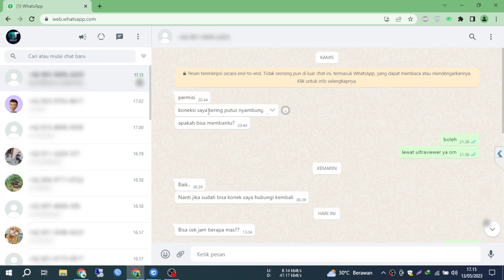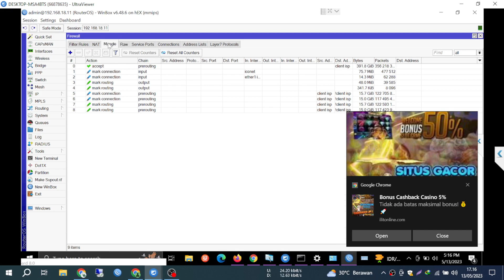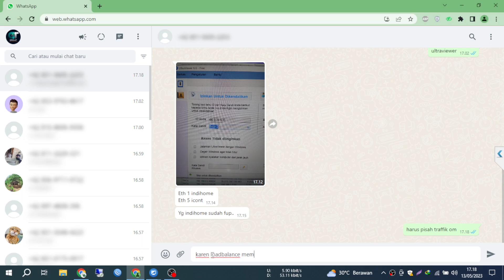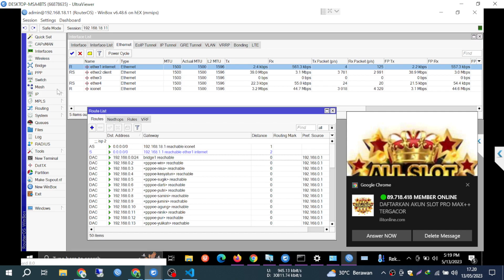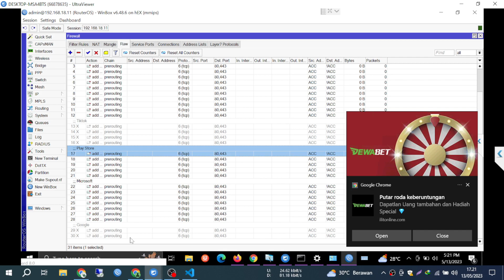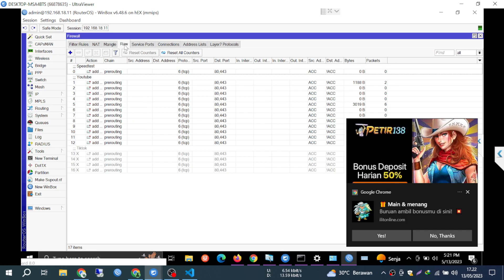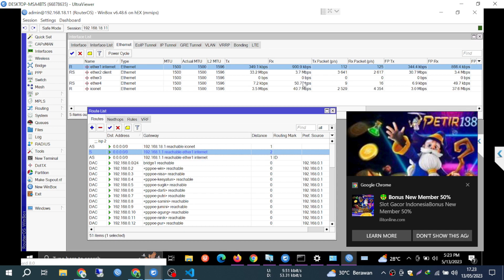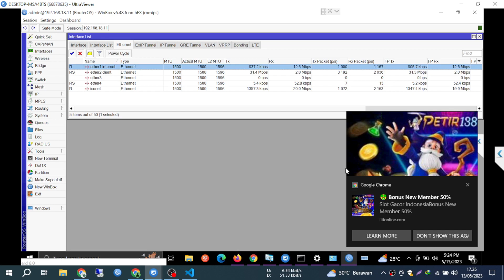Koneksi Internet Tidak Stabil di Mikrotik dengan 2 ISP